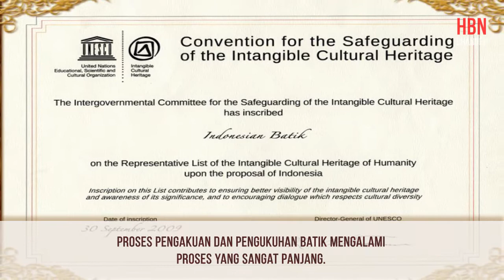Selamat Hari Batik Nasional | 2 Oktober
Hari Batik Nasional diperingati setiap tanggal 2 Oktober.

Penetapan peringatan Hari Batik Nasional ini berdasarkan pada fakta sejarah, di mana tanggal 2 Oktober 2009, UNESCO telah menetapkan batik sebagai warisan budaya milik Indonesia.

Proses pengakuan dan pengukuhan batik mengalami proses yang sangat panjang.

Oleh karena itu, tidak heran jika pemerintah Indonesia mengeluarkan himbauan Hari Batik Nasional 2021 sebagai bentuk apresiasi dan melestarikan batik yang menjadi salah satu warisan budaya.

Image Pic : Diera Bachir Official Instagram